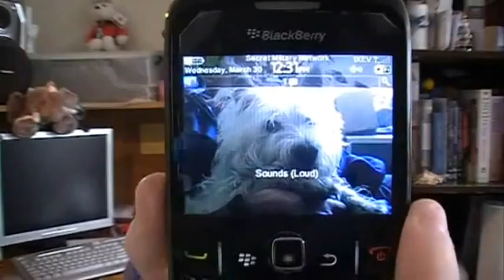TAG: What's In My Purse?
I tag EVERYONE... come on, it's fun!

Questions?  Comments?  Post Below!

Makeup I'm Wearing:
Eyes:
-ELF Eyelid Primer
-Coastal Scents 88 Matte Palette
-Covergirl Lash Blast Fusion - "Very Black"

Face:
-ELF Mineral Blemish Powder
-Physician's Formula Talc-Free Mineral Wear Mineral Cream Concealer in "Light"
-Physician's Formula Mineral Wear Talc-Free Mineral Face Powder in "Translucent"
-ELF Mineral Blush in "Rose"
-Physician's Formula Talc-Free Mineral Finishing Veil in "Translucent"

Lips:
-Amuse Vit E Aloe Vera Lip Gloss